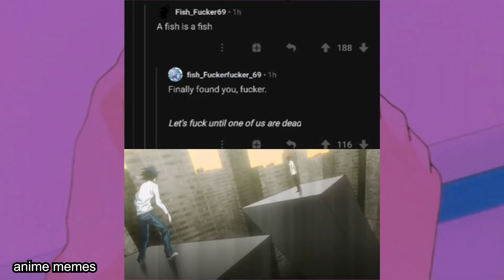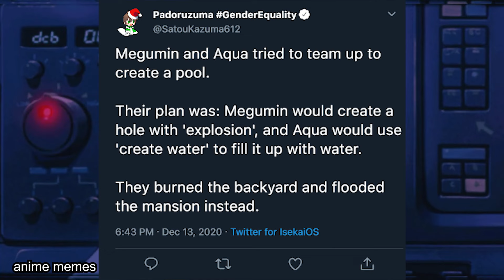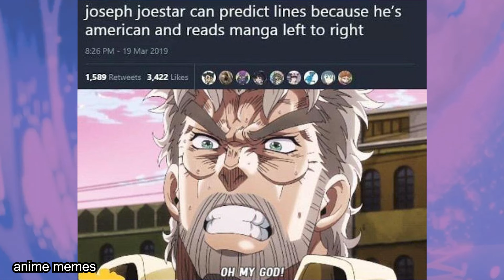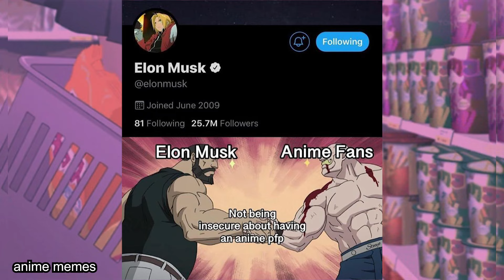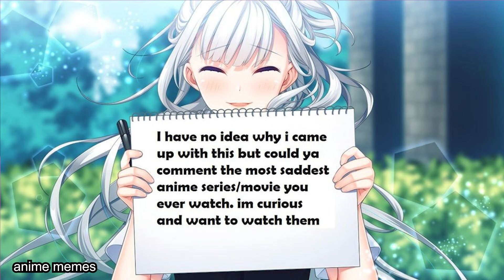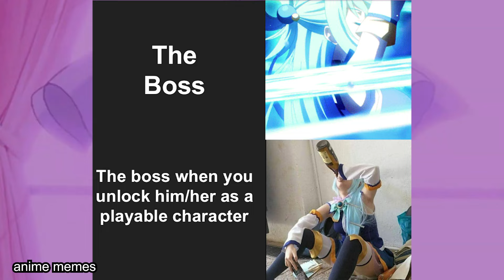ANIME MEMES V51 (MUSIC)